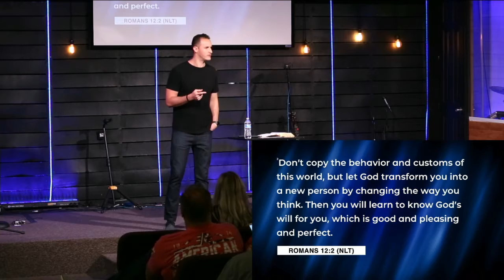God Is Not Bipolar (part 3)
Palabra de Vida  3/28/21 Benjamin Diaz